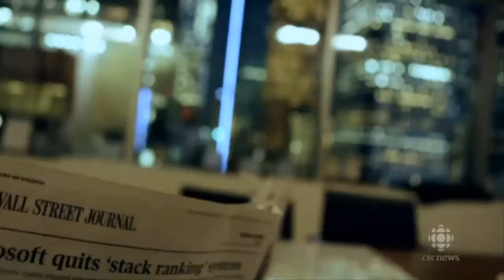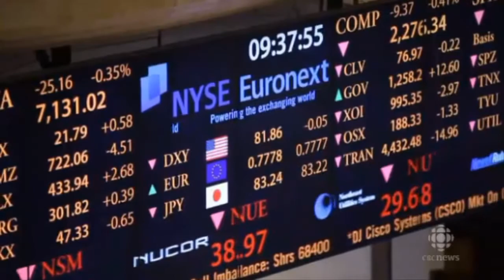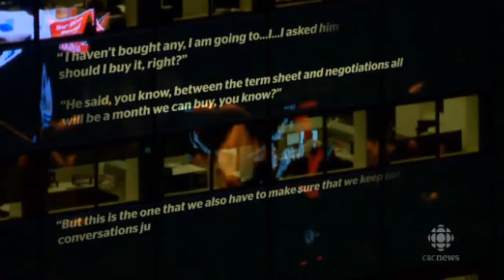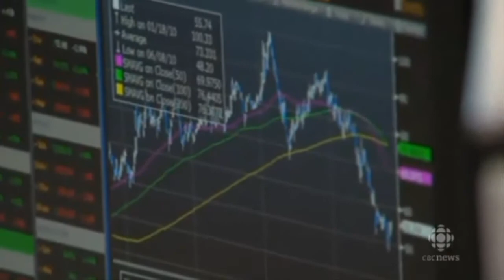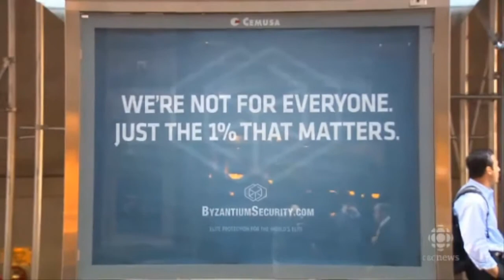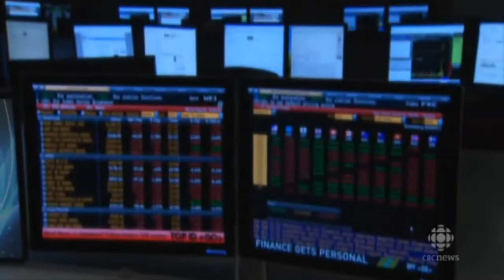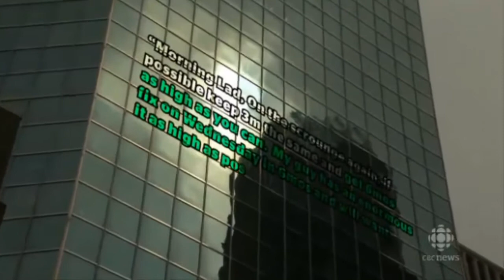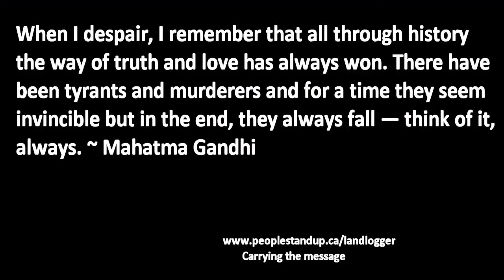Market Manipulation - World's stock markets rigged?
Are the world's stock markets rigged? Amanda Lang takes a closer look at the system that's supposed to benefit many, but actually enriches a few
How markets are rigged against you
Every day, trillions of dollars are exchanged by buyers and sellers on trading floors across the world. The places where that happens are colloquially known by the faceless moniker of "the markets" but every time somebody buys a barrel of oil, a shipment of potash, a Royal Bank share or a Japanese yen, there's a real person behind that transaction.
 Historically, the system works because people have confidence in the rules and believe they are treated the same as anybody else.

But it's getting harder and harder to ignore the stories of powerful people cheating the system for their own gain. As the bad apples add up, it gets harder and harder to ignore a troubling realization — "everything is rigged."

That's what financial journalist Matt Taibbi says in an interview with Amanda Lang airing on Monday night's The National. After years of reporting on some of the best examples of Wall Street stacking the deck in its favour, Taibbi has concluded that the entire system underpinning the global economy is rigged in some form or another. And it's not just financial markets that are at stake. The real economy, with factories, services, goods and jobs for real people, is under threat. 'Certain people always win and certain people always lose.'- Matt Taibbi, financial journalist
"There's a few smaller, inside actors who always seem to win," he told Lang. "They have more information than anyone else."

Everything from the price of food, to currencies, financial transactions known as "swaps" and interest rates are implicated, he says.

"We've got a lot of work to get it back to some place where it's at least close to fair. [Right now] it seems certain people always win and certain people always lose."
Case study: Detroit

Detroit's best known today as a case study in what happens to a declining manufacturing base. But the city was also home to a type of financial fakery that's becoming all too common.

Investment bank Goldman Sachs has been accused of creating an artificial shortage of aluminum by buying warehouses in the city to store the metal, and then intentionally causing delivery delays to create artificial profits.